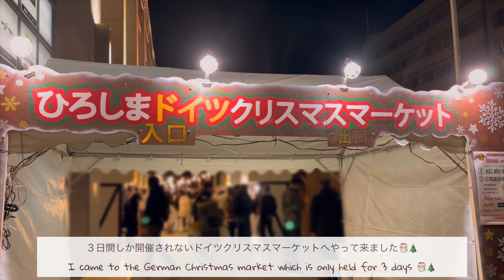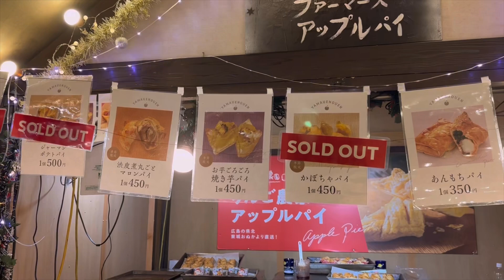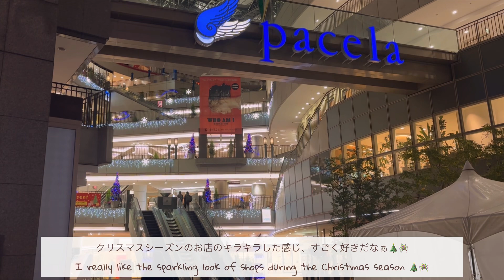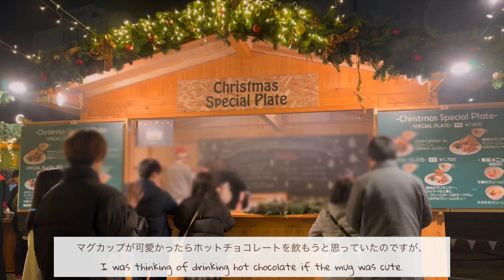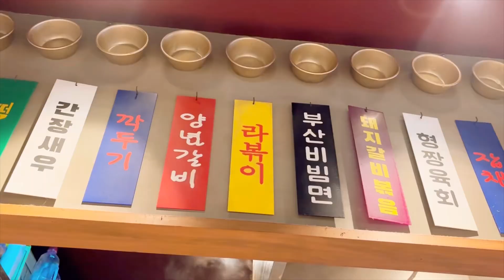〔 vlog 〕広島のクリスマスマーケット巡り🎄｜ゲートパークプラザ｜広島電鉄のクリスマス電車🪅｜西区リレークリスマスイベント🍗🍷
先日広島のクリスマスマーケットを
巡ってきました🎅🏻🎄

1日限定のクリスマス電車も
見られて嬉しかったです🚃🪅

0:30 本編

0:59 KOI PLACE
2:44 ひろしまドイツクリスマスマーケット
5:26 ひろしまクリスマスマーケット
7:06 ヒョンチャンプルコギ 紙屋町店

普段はmerrylatteというショップの
ディレクターをしていて、